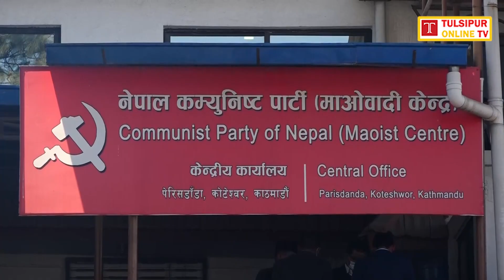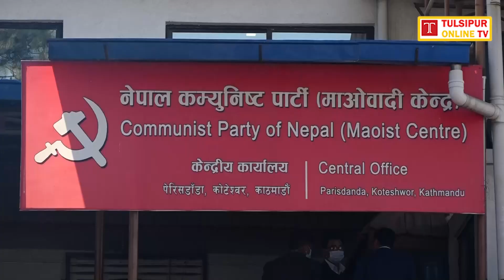सर्वोच्च अदालतको पूर्ण पाठ नआएसम्म गृह मन्त्रालयबारे कुनै निर्णय नहुने ll नेकपा माओवादी केन्द्र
पार्टी कार्यालय पेरिसडाडामा मंगलबार बसेको माओवादी पदाधिकारी बैठकले अदालतको फैसलाको पूर्णपाठ नआउँदासम्म गृह मन्त्रालयबारे निर्णय नहुने र प्रधानमन्त्री मातहतमै रहने स्पष्ट पारेको हो । बैठकपछि प्रधानमन्त्री एवं माओवादी केन्द्रका अध्यक्ष पुष्प कमल दाहाल प्रचण्डले अदालतको पूर्णपाठ कुर्नुपर्ने सुझाव आएको बताउनुभयो । उहाले वर्तमान सत्ता गठबन्धनलाई टुट्न नदिन निरन्तर छलफल भइरहेको बताउनुभयो । सवै बिषयमा सल्लाह भइरहेको र ठोस निष्कर्षमा पुगिने उहाको भनाइ छ ।